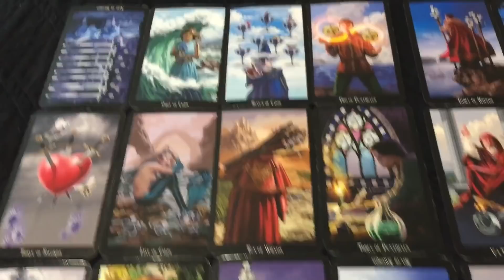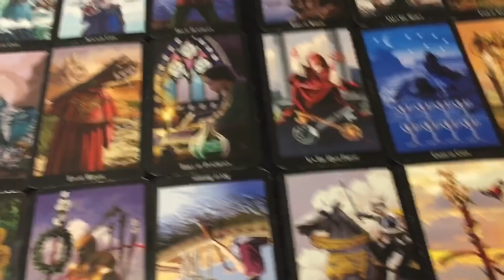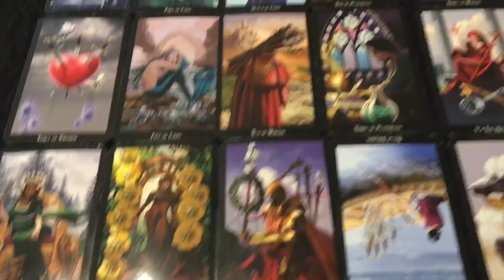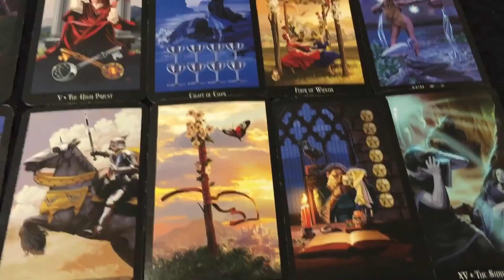Libra - Tormented about making an apology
only tormented about the apology... not the inappropriate actions..